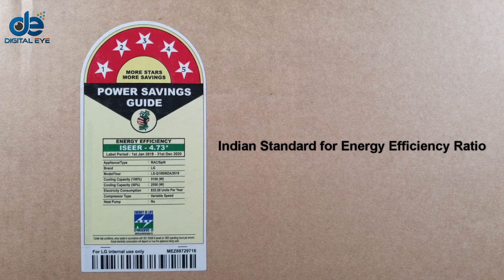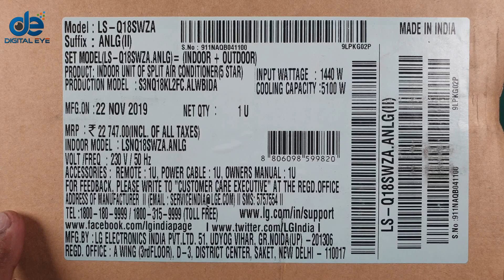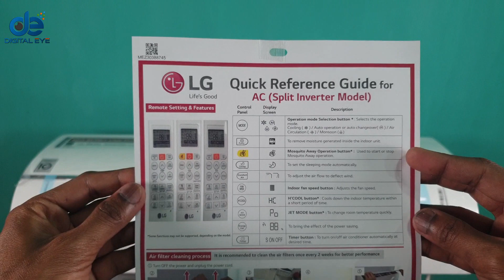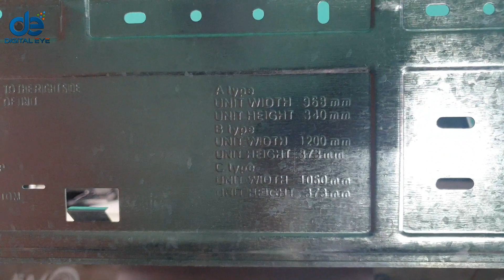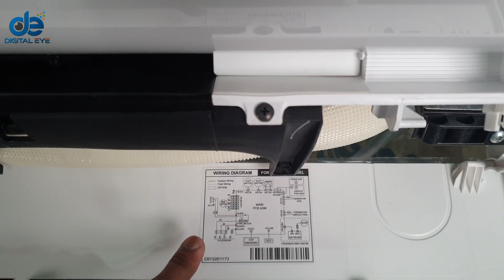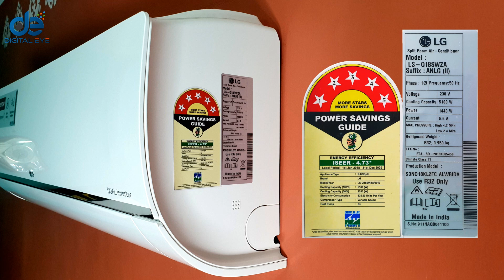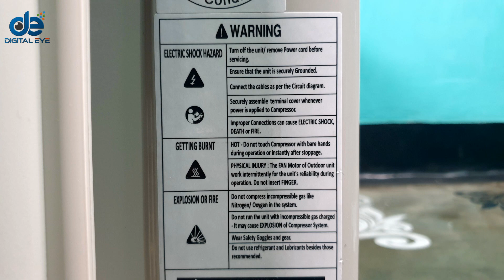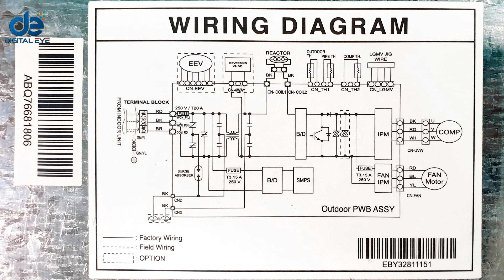Why This LG Dual Inverter Air Conditioner is Better Than Yours?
Hello, brothers and sisters welcome to Digital Eye. In this video, I will unbox the LG LSQ18SWZA air conditioner. This is a 1.5-ton, Dual Inverter, 5 Star, Split Air Conditioner with ThinQ (Wi-Fi), 4 Way Swing & Ocean Black Fin protection. I can guarantee you that after watching this video you will not be required to watch any other videos.

In this video, I will show you each and every part of this air conditioner along with the accessories and remote control of this air conditioner.

Feature of LG LSQ18SWZA Air Conditioner:

1. Dual Inverter compressor for faster cooling.
2. 4-in-1 Convertible Cooling.
3. Ocean Black Fin.
4. ThinQ (Built-in Wi-Fi Smart Control)
5. 100% Copper with Ocean Black Protection.
6. High-Temperature cooling Score of 5.
7. Voice Control (Google Assistant & Amazon Alexa)
8. Stabilizer Free Plus operation.
9. 4 Way Swing (horizontal and vertical swing)
10. Low Gas (R32) Detection.
11. HD Dust Filter.
12. Monsoon comfort.
13. Smart Diagnosis System.
14. Ez Clean Filter.
15. Himalaya Cool

Technical Specification of LG LSQ18SWZA Air Conditioner:

1. Cooling (watts): 5100
2. Power Supply (Volt/Phase/Hz.): 220-240/Single/50
3. ISEER Value: 4.73
4. Air circulation (In/Out) (CFM): 653/1093
5. Compressor: Dual Rotary/R-32
6. Star Rating: 5 Star
7. Noise Level (Indoor): 31 dB
8. Indoor unit dimension (WxHxD) : (998 x 330 x 210) mm
9. Outdoor unit dimension (WxHxD): (770 x 545 x 288) mm
10. Weight of indoor unit: 11.0 Kg
11. Weight of outdoor unit: 32 Kg

Amazon: LG 1.5 Ton 5 Star Wi-Fi Inverter Split AC (LS-Q18SWZA) Air Conditioner

Flipkart: LG 1.5 Ton 5 Star Wi-Fi Inverter Split AC (LS-Q18SWZA) Air Conditioner

About: Digital Eye is a YouTube Channel, where you will find every type of video as I keep eye on everything. I upload technology, unboxing, Indian Railways, share market, mutual fund, finance, tips and tricks, slow-motion videos, and educational videos.